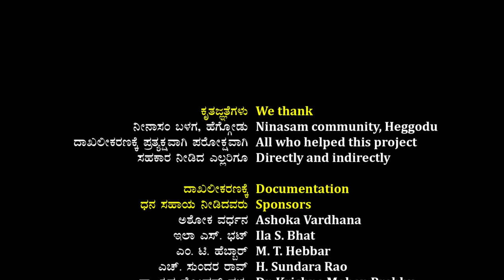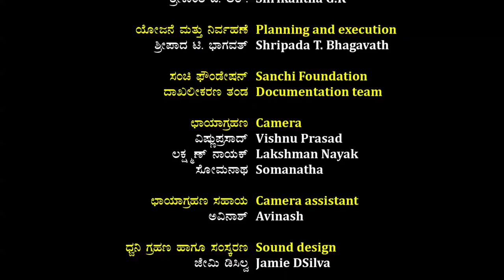Gunamukha । ಗುಣಮುಖ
ಮೂಲ: ಪಿ ಲಂಕೇಶ್‌
ಸಂಗೀತ: ಅಕ್ಷರ ಕೆ ವಿ
ವಿನ್ಯಾಸ ಮತ್ತು ನಿರ್ದೇಶನ: ಮಂಜು ಕೊಡಗು

ನೀನಾಸಮ್ ನಾಟಕಗಳ ದಾಖಲೀಕರಣ ಯೋಜನೆ ೨೦೧೫
ಸಂಚಿ ಫೌಂಡೇಶನ ಹಾಗೂ ನೀನಾಸಮ್ ಸಹಯೋಗದ ಯೋಜನೆ

Original: P Lankesh
Design and Direction: Manju Kodagu

Documentation of Ninasam plays 2015
A project of Sanchi Foundation ® and Ninasam